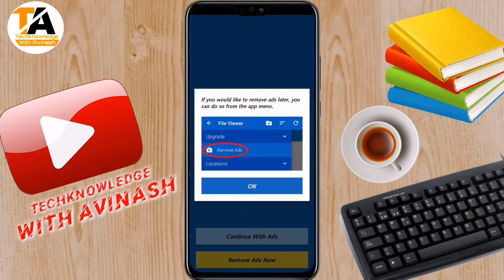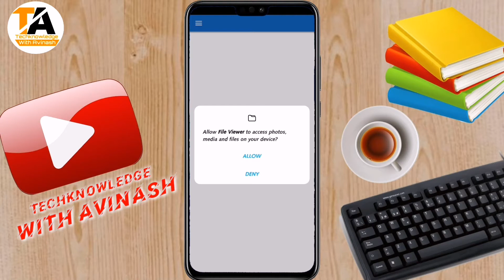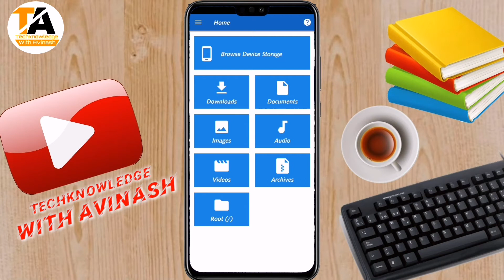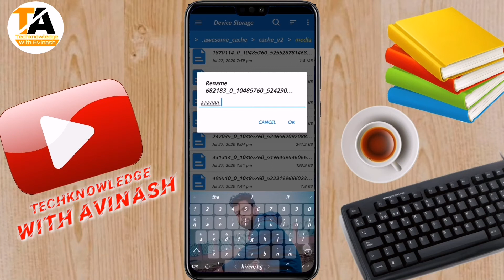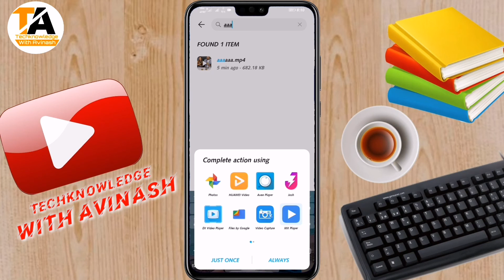How to download snack video without watermark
🔴Introduction :-
नमस्कार दोस्तों, स्वागत है आपका हमारे यूट्यूब चैनल Tecknowladge with Avinash में, मै हूँ अविनाश, दोस्तों आपको इस चैनल पर रोजाना नई नई टेक्नोलॉजी से जुड़े Tips & Trick मिलते रहेंगे। जिससे आप रोज रोज कुछ नई चीजें सीख सके। मैं पूरी कोशिश करूंगा की आपको नई नई तकनीकों के बारे मे जानकारी उपलब्ध कराऊं।
  धन्यवाद...

हेलो दोस्तो,
आज हम बात करने वाले हैं कि आप Snack video App से कोई भी विडियो को बिना watermark के कैसे डाउनलोड कर सकेंगे ओ भी 5 मिनट मे.
दोस्तों अगर आप चाहते हैं Snack video App से बिना watermark के विडियो डाउनलोड करना तो इस विडियो को लास्ट तक देखे.
          धन्यवाद...

how to download snack video without watermark in hindi
How to download snack app video without watermark
Tecknowladge with Avinash,